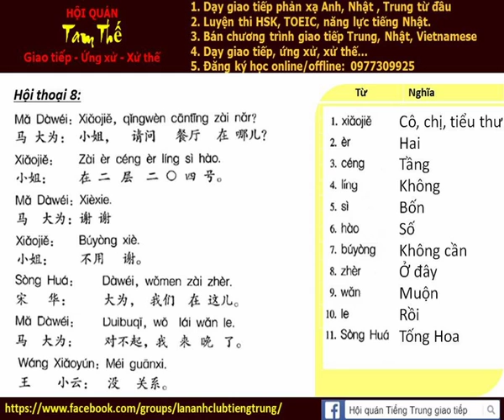Bai 8 Hoi thoai tu moi